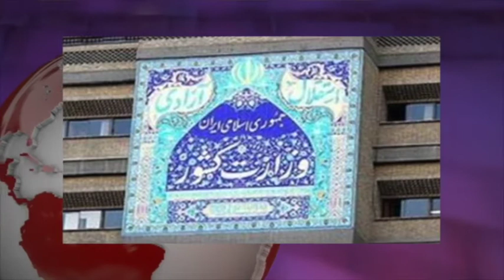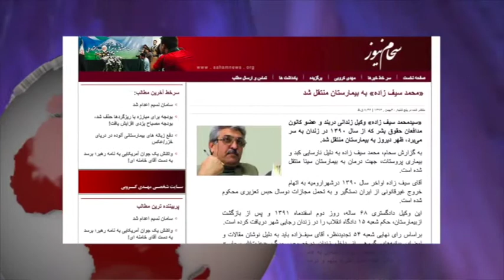گزارش های خبری روز جمعه 1 اسفند